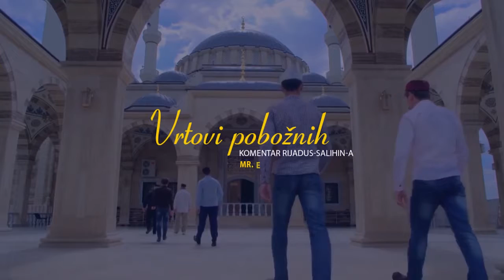mr Elvedin Pezić Vrtovi pobožnih komentar Rijadus salihin a, 10 dio